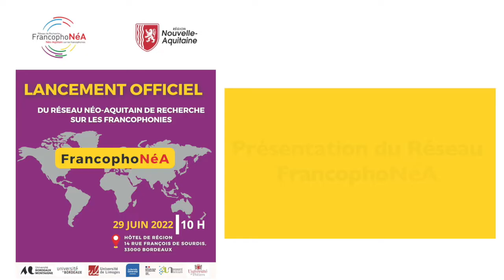Lancement officiel du réseau néo-aquitain de recherche sur les francophonies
Présentation du Réseau FrancophoNéA
- Giovanni Agresti, Université Bordeaux Montaigne, Coordinateur scientifique de FrancophoNéA